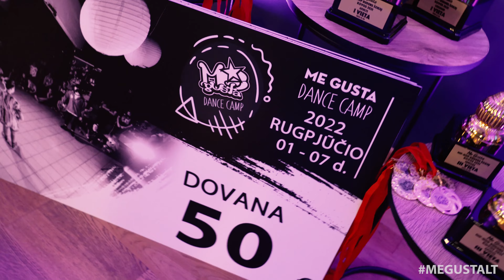Me Gusta šokių kovos 2021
Jau 13-ąjį kartą Me Gusta organizavo Hip-Hop šokių kovas, kuriose susikovė drąsiausi studijos šokėjai! Nuo Children iki Adults kategorijų Hip-Hop šokėjai kovėsi tarpusavyje dėl apdovanojimų ir pagrindinio prizo - 50eur vertės dovanų čekio į Me Gusta Dance Camp 2022

Me Gusta Dance Camp 2022 jau Rugpjūčio 1-7d.